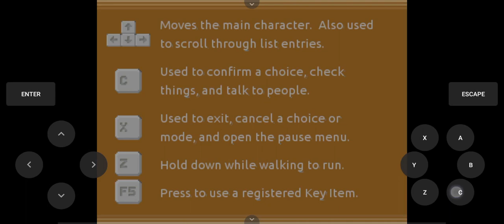Game pokemon fire ash android 2020